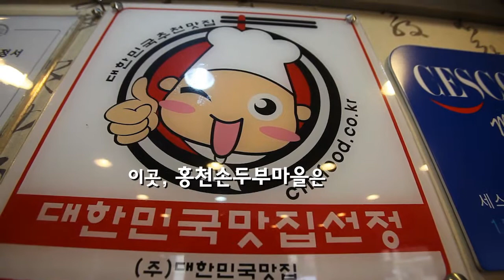서대문구 건강음식점 홍천두부마을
건강한 외식문화 조성하기!  서대문구 건강음식점 홍천두부마을